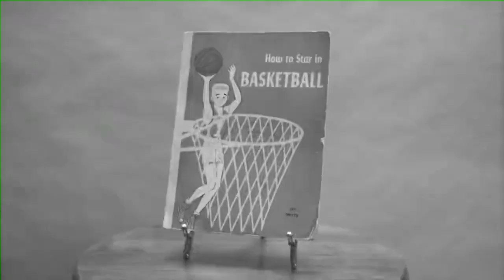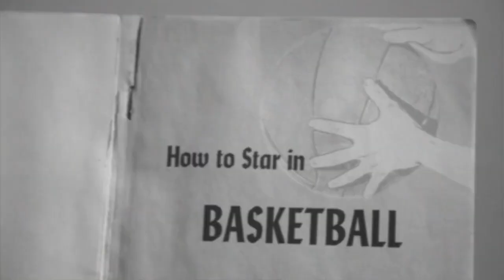"How To Star In Basketball" with Shai, Josh, Lu, Aaron, Kenrich, JRE, Lindy & Baze | OKC Thunder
Want to learn the fundamentals of basketball to become a star? Shai Gilgeous-Alexander, Josh Giddey, Lu Dort, Aaron Wiggins, Kenrich Williams, Darius Bazley, Lindy Waters III and Jeremiah Robinson-Earl each share key fundamentals and skills needed to become a star in basketball based on the 1960's book "How To Star In Basketball" by Herman Masin.